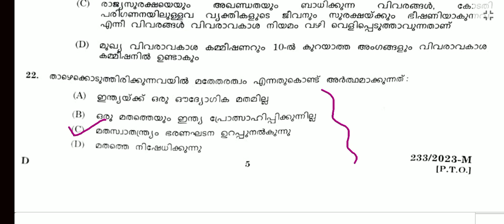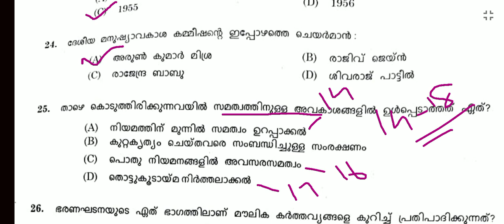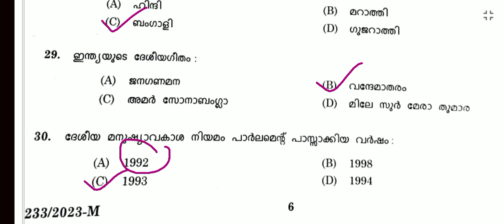ഇന്ന് നടന്ന ഖാദി ബോർഡ് എൽഡിസി ഉത്തരങ്ങൾ🎯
LDC 2024
KHADI BOARD LDC
LGS
LGS 2023
LGS 2024
FIREMAN
FIREWOMEN
LDC 2023
LDV 2024
LDC 2024
FIREMAN
psc science
psc biology
psc chemistry
psc physics
PSC CONSTITUTION CLASS
PSC BHARANAKHADANA
MALAYALAM CONSTITUTION
1857 revolt
1857 revolt malayalam
RTI 2005
FIREMAN 2023
188/2023
FIREMAN SPECIAL TOPICS
FIREMAN SYLLABUS
FIREMAN 2023 PSC
FIREMAN CLASS
FIREMAN KERALA PSC
FIREMAN DRIVER
ldc 2024
lgs
2022 CPO MAINS
2022 CPO MAINS QUESTION PAPER WORKOUT
2022 CPO WCPO MAINS EXAM
2023 CPO
2023 WCPO
CPO EXAM
cpo c;ass
bfo class
awards 2021
film awards
PSC NEWS
PSC LATEST UPDATES
PSC NOTIFICATIONS
PSC NEW NOTIFICATION
UNIVERSITY LGS
UNIVERSITY ASSISTANT
wcpo class
wcpo special topic
irb class
apo class
ipc class
ipc complete class
kerala police
police constable 2023
cpo 2022
cpo 2023

10th level Preliminary exam
10th level Mains exam
Fireman/firewoman
Lower-division clerk
Fieldworker
Office attendant
Divisional accountant